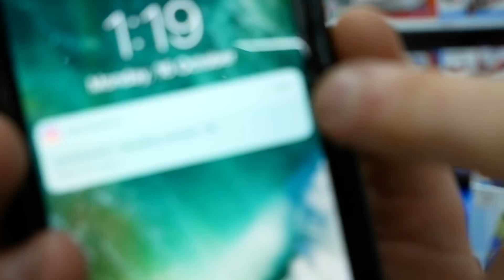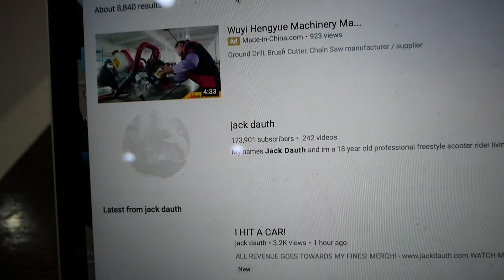VISITING MY OLD WORK! FT; CLAUDIUS VERTESI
CLAUDIUS VERTESI IS TOO FUNNY!😂